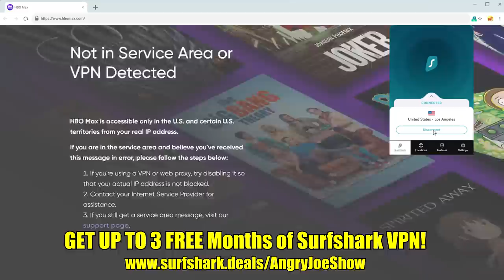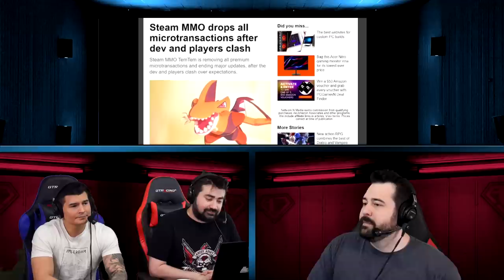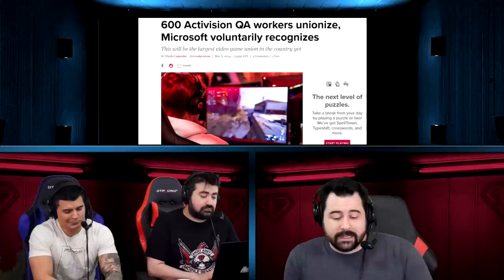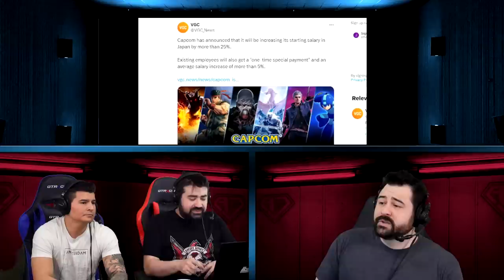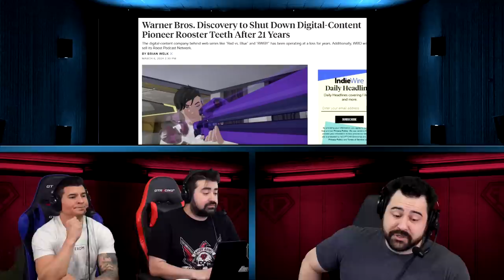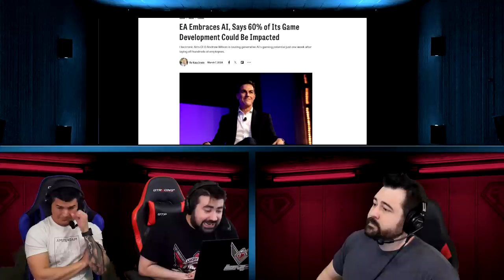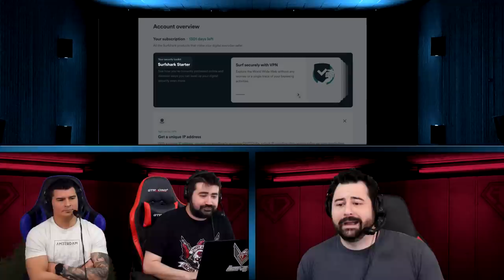AJS News - WB Double Down on Live Service?!!, Watch Dogs Film, EA AI, Rooster Teeth RIP, QA Unionize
and use code ANGRYJOESHOW to get 3 extra months for free!
The News Crew Discusses WB Doubling Down on Live Service & Mobile Games, Activision's QA Unionize!, Watch Dogs Film, EA Excited about AI, Rooster Teeth Shutdown and more!